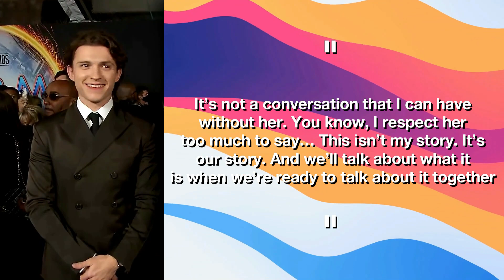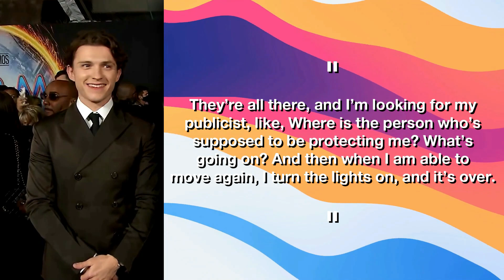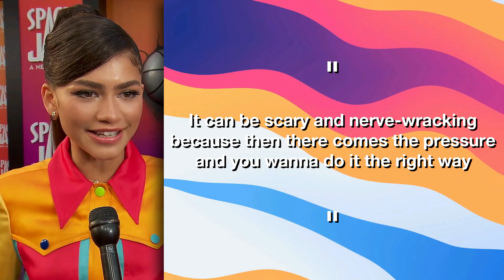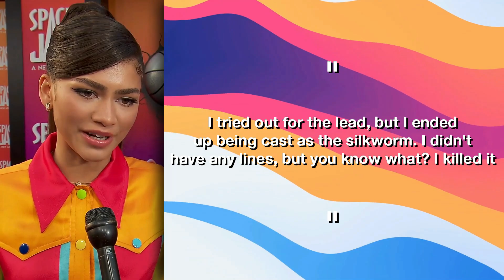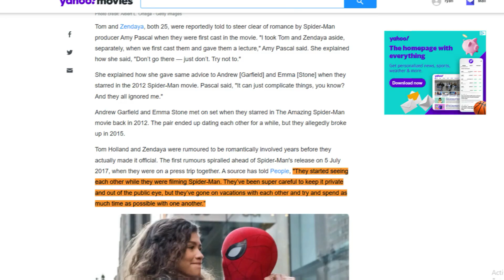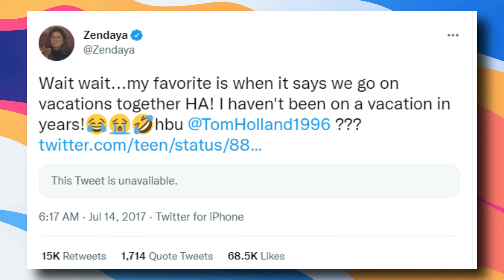"It Was Better" Tom Holland And Zendaya Speak On Their Lives Before Being Famous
Tom Holland And Zendaya Speak On Their Lives Before Being Famous

Zendaya and Tom Holland are the IT couple of this decade. Hands down! But did you know that both of them had pretty ordinary lives before their rise to stardom? We might think that the life of A-list celebrities like Zendaya and Tom is heaven! After all, who doesn't crave fame and money? But it turns out that both of them are not fond of the way their life has turned out to be! Want to know more about this?